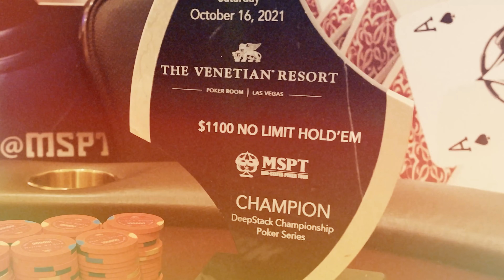$238,000 POT and I'm ALL-IN with ACES! | Rampage Poker Vlog